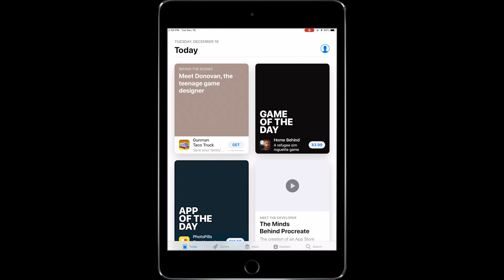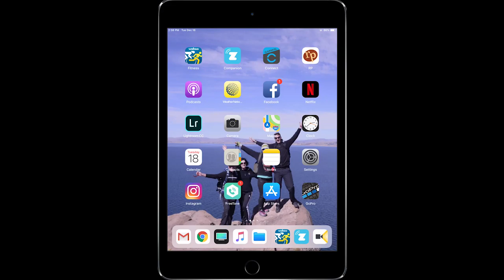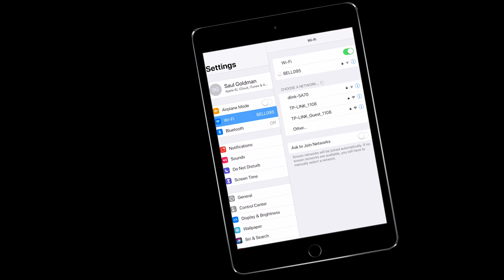Unboxing the Wahoo Kicker Smartrainer and connecting to Zwift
Saul simplifies the process of setting up your new smart-trainer. Take it out of the box and connect it to your computer and the virtual cycling world of Zwift. "Stay inside and have a great ride."